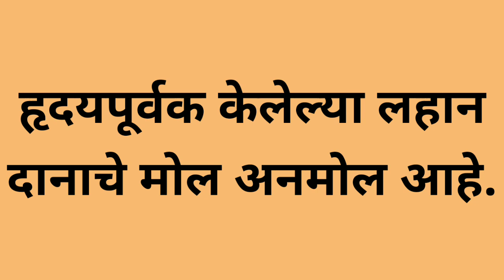सुविचार दान दानी प्लिमेन